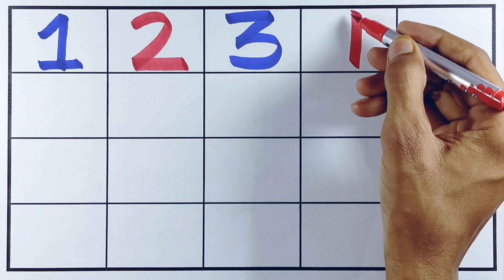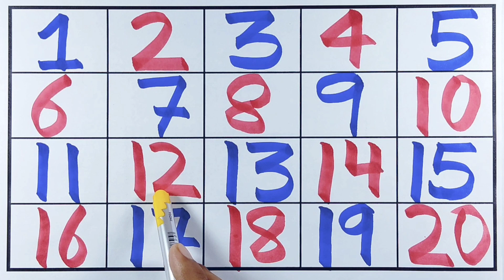Best Learn ABC Puzzle and Shapes | Preschool Toddler Learning Toy Video